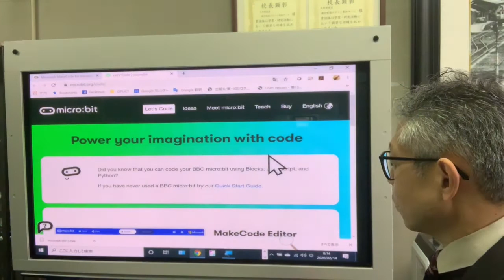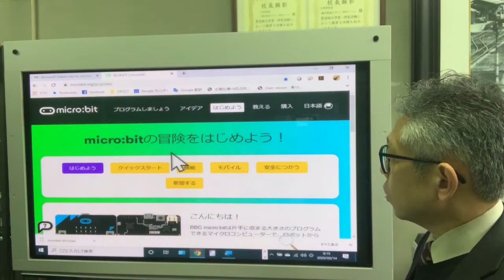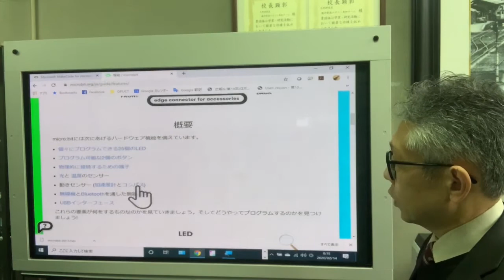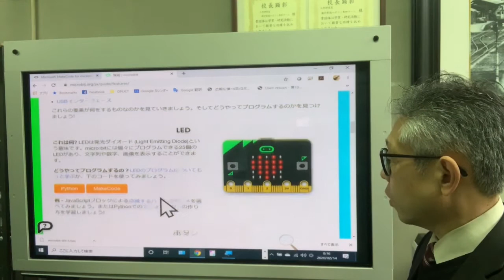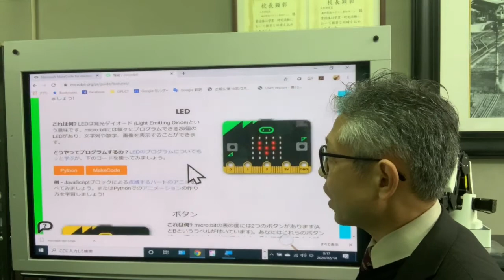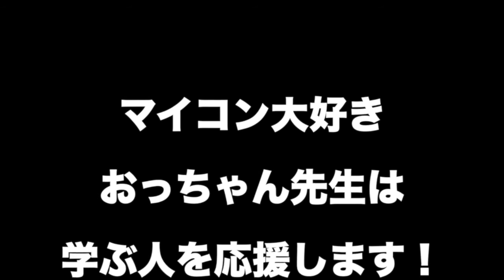おまけ・第13回目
今回のおまけは，マイクロビットの機能について説明しました．また，ご自身でマイクロビットの学習をすすめるために便利なページなどを紹介しています．